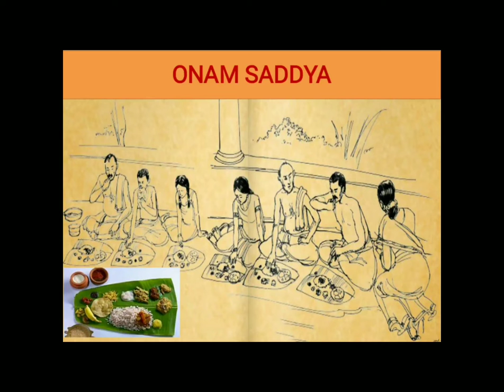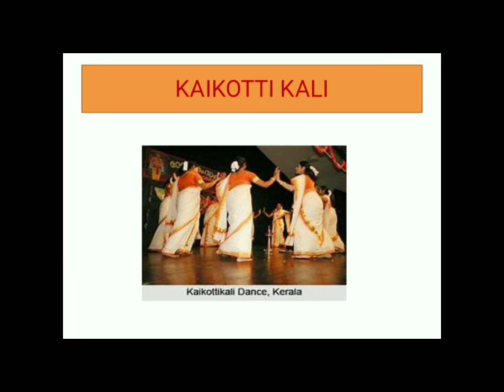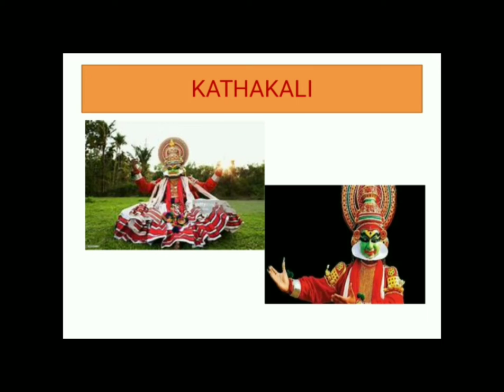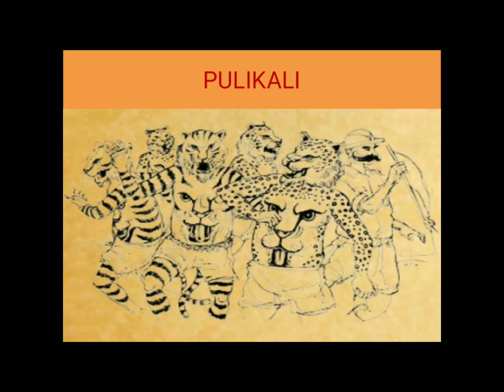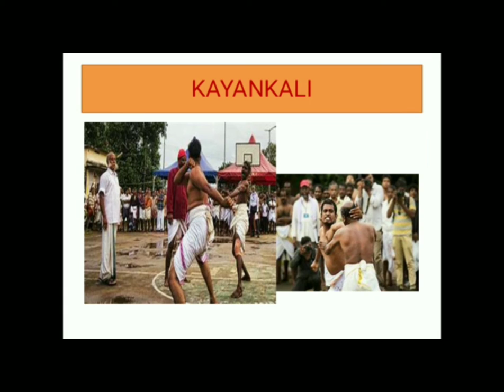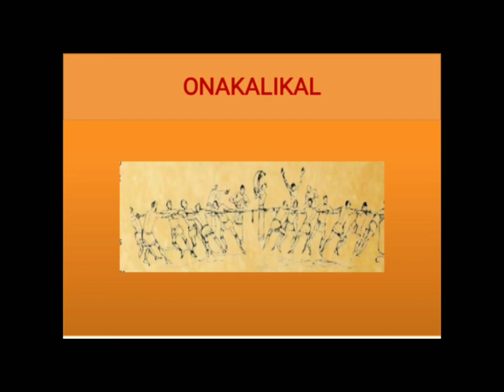Onam festival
Detail description of onam festival and unknown practices in it..